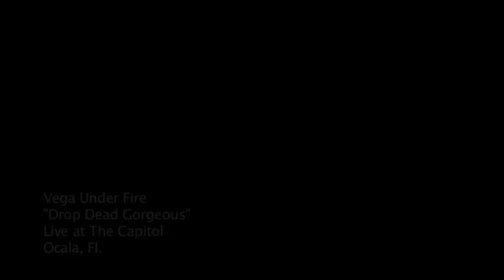"Drop Dead Gorgeous" Vega Under Fire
Live at The Capitol
Ocala, Fl